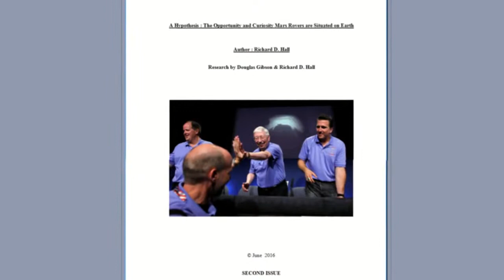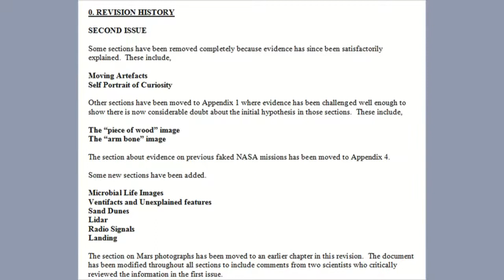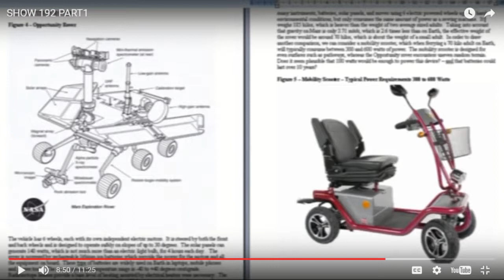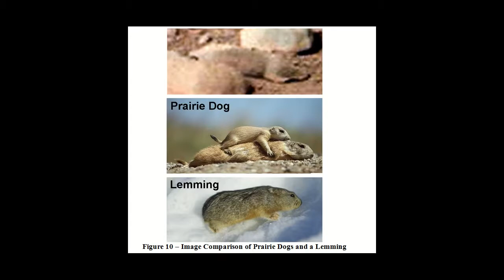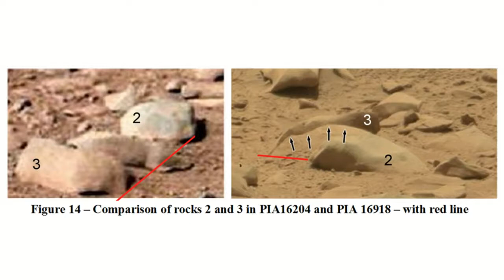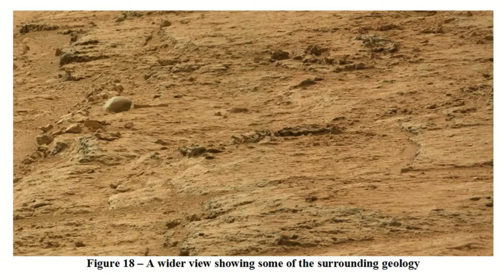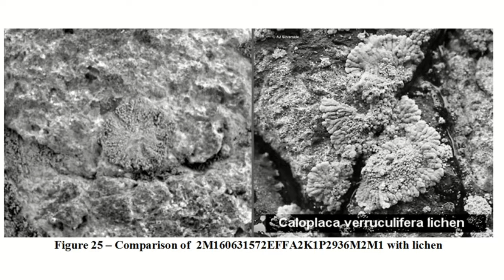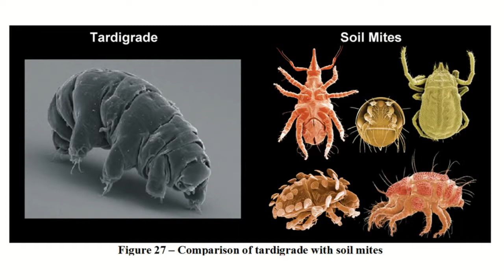Where are the Mars rovers? PART 1 OF 3 by Richard D. Hall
Ephesians 6:12King James Version (KJV)
12 For we wrestle not against flesh and blood, but against principalities, against powers, against the rulers of the darkness of this world, against spiritual wickedness in high places.
What is the basis of your beliefs? Do you believe something because somebody tells you it is true? Do you believe something because official sources tell you it is true? Or do you believe something because evidence shows it to be true? If you believe things because evidence shows them to be true, then I would contend you should not believe any of the Mars rovers are on Mars. There is no sound evidence that I have managed to find which convinces me that any of the alleged unmanned Mars vehicles ever went anywhere near Mars. There is lots of evidence, however, that those very “space” vehicles may have been taking photographs of the Earth since 1976. Andrew Johnson joins Richard once again to go through the newly updates Mars rover hypothesis. We also discuss a theory on how the hoax may be being orchestrated.Richard
"Read everything, Listen to everybody.
Don't trust anybody or anything unless it can be proven through your own research."
- DAJORIVISION
Investigative Journalism means the unveiling of matters that are concealed either deliberately by someone in a position of power, or accidentally, behind a chaotic mass of facts and circumstances - and the analysis and exposure of all relevant facts to the public. In this way investigative journalism crucially contributes to freedom of expression and media development, which are at the heart of UNESCO’s mandate.
DAJORIVISION

Therefore, no breach of privacy or copyright has been committed. This material is being made available within this transformative or derivative work for the purpose of education, commentary and criticism, is being distributed without profit, and is believed to be "fair use" in accordance with Title 17 U.S.C.
Written permission obtained.